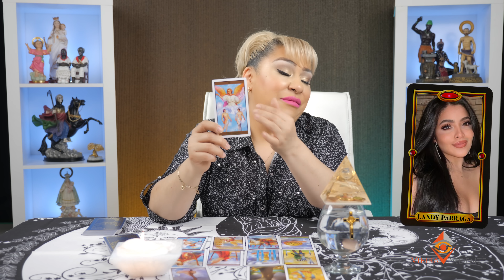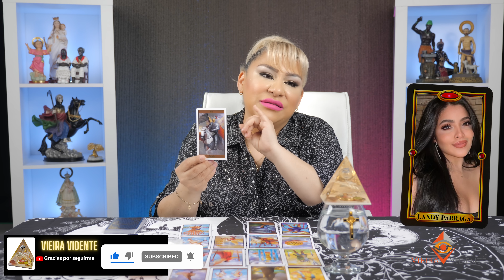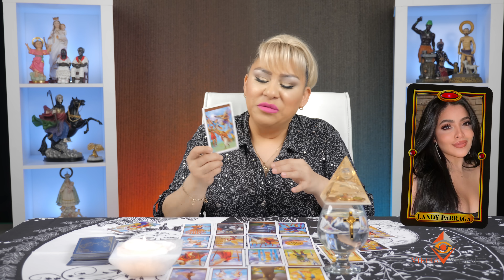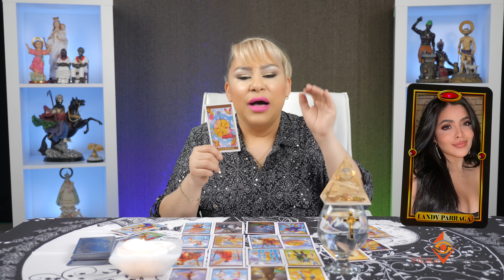CASO LANDY PARRAGA LOS VERDADEROS CULPABLES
Toda la verdad del caso de Landy Parraga.
Vieira Vidente revela todo el caso de Landy Parraga.